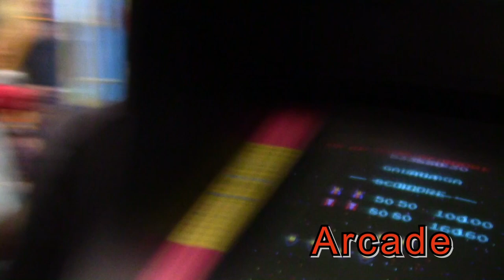Crush 2024 Lake Placid Lax 2019 (7th grade)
Orange Crush 2024 is a 7th grade boys Lax team based out of Syracuse NY. They are coached by Joe Bedell and Jesse Long. The travel around the Northeastern USA playing tournaments.